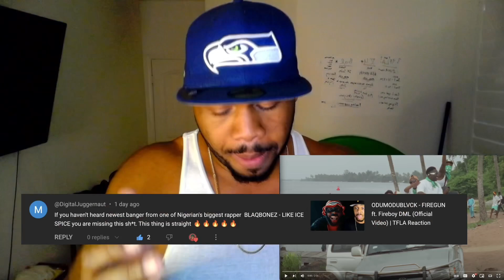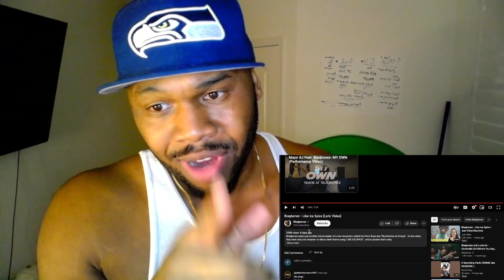Blaqbonez - Like Ice Spice (Lyric Video) | TFLA Reaction